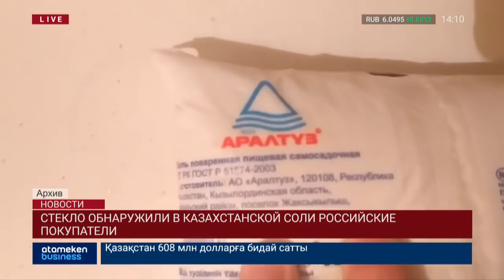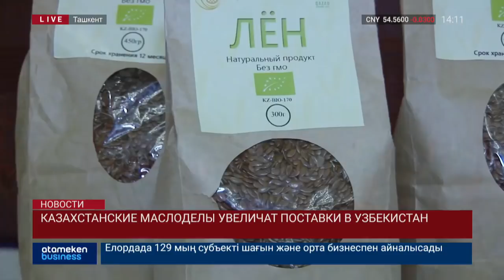Новости Казахстана. Выпуск от 20.09.19 / Басты жаңалықтар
Смотрите в выпуске:

• В  Павлодаре пытались похитить сестру Данияла Ахметова
• Полицейский найден повешенным в Павлодаре
• Семинар по искусству переговоров и управлению конфликтами.
• Генпрокуратура сделала заявление в связи с призывами к митингам
• Брифинг в Правительстве. Реализация программы «Нұрлы жер»
• Гость по скайпу. О ситуации на строительном рынке
• Снизить штрафы за нарушения санитарных норм предлагает бизнес
• Стекло обнаружили в казахстанской соли российские покупатели
• Казахстан намерен увеличить экспорт растительного масла в Узбекистан
• Товарооборот Казахстана и Беларуси может достичь $1 млрд по итогам года
• Россия и Украина могут договориться о транзите газа в Европу до конца года
• МИД Ирана пригрозил войной, в случае атаки на республику
• Интерпол задержал подозреваемых в терроризме мигрантов
• В Грузии обезвредили ОПГ, которая занималась торговлей детьми
• Перу депортировала 150 граждан Венесуэлы
• Доклад ОЭСР – число беженцев снижается, а трудовых мигрантов – наоборот растет
• Включение с туристической выставки  РАТА